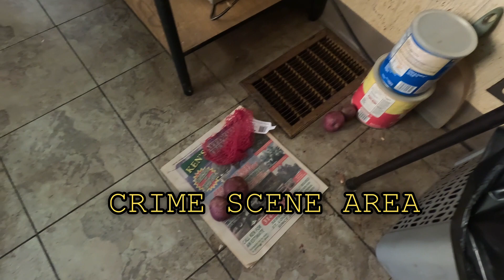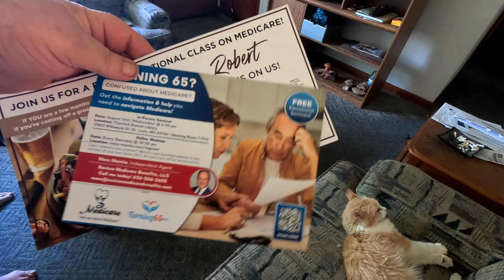Just Hangin' Around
Judt hangin' around on a Saturday with the kitties, making a hamburger for lunch.